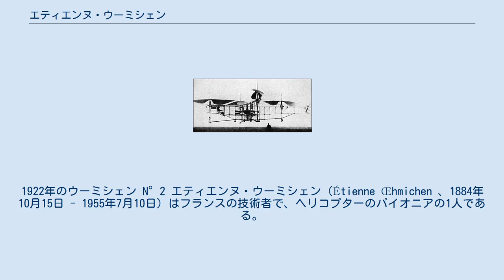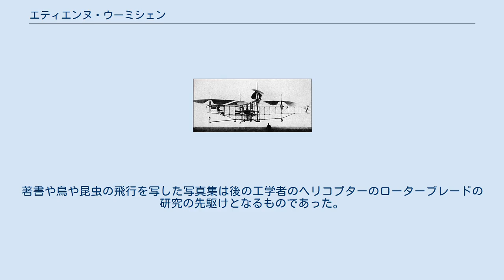エティエンヌ・ウーミシェン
コレージュ・ド・フランスの教員
1922年のウーミシェン N°2 エティエンヌ・ウーミシェン（Étienne Œhmichen 、1884年10月15日 - 1955年7月10日）はフランスの技術者で、ヘリコプターのパイオニアの1人である。
 シャロン＝アン＝シャンパーニュで生まれた。
エコール・サントラルで学んだ。
1920年から上昇力を補うために気球につるしてヘリコプターの実験を始めた。
1922年11月11日にウーミシェンNo.2を製作し、パイロットを乗せて飛行することができた。
主ローターのトルクを消すために、小さい縦方向にロータが取り付けられた。
この技術はテール・ローターに発展し、ヘリコプターの標準的な設計になる。
1923年4月14日に飛行記録を358mに伸ばし、国際飛行連盟に公認された最初のヘリコプターの距離記録となった。
1924年5月4日に7分40秒ほどかけて1kmの距離を超える飛行に成功し、懸賞金を取得した。
 ウーミシェンは昆虫、特にトンボの羽根の機能を研究し、コレージュ・ド・フランスで生物学の教授として講義を行った。
著書や鳥や昆虫の飛行を写した写真集は後の工学者のヘリコプターのローターブレードの研究の先駆けとなるものであった。